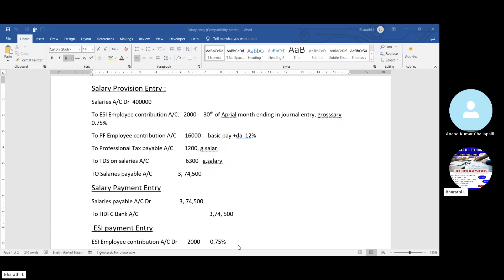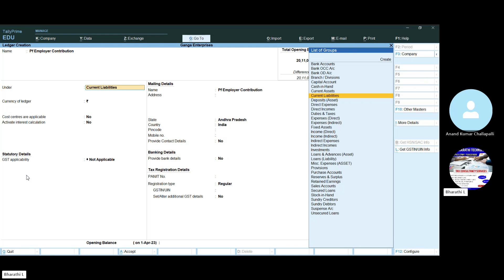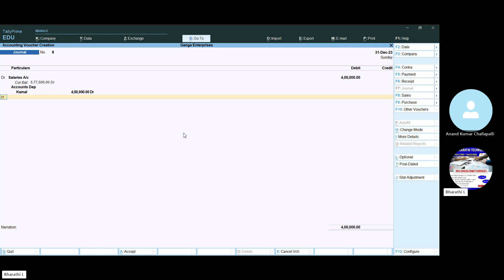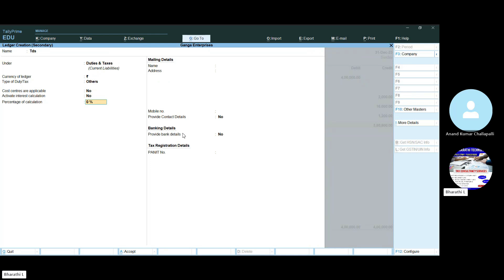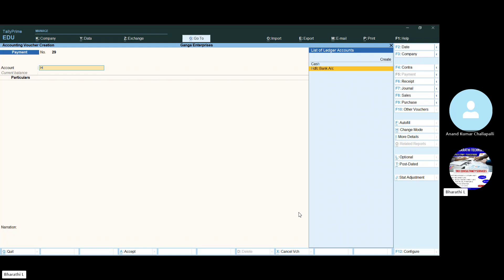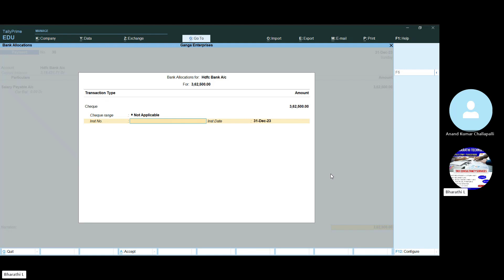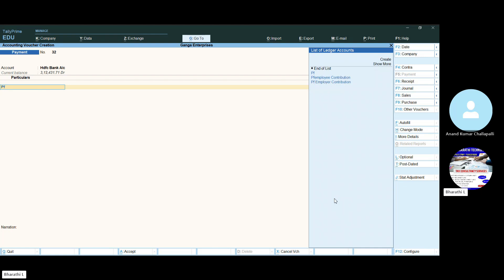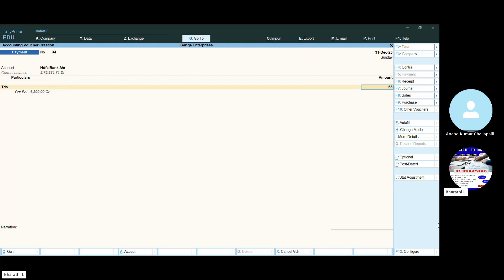Salary Payable entry in Tally prime |salary Payment entry ,ESI, PF,PT Payment entries in Tally prime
PF & ESI Ledgers under Group Indirect Expenses, salary payable - provisions.
salary advance - loans & Advances , TDS - Duties & taxs
How to enter Salary Adjustment entries In tally prime ( Salary payable entries in tally prime with esi & pf & pt & tds deductions )
2. salary advance entry
3. salary payment entries , esi & pf payment entries
4.PT Payment entries